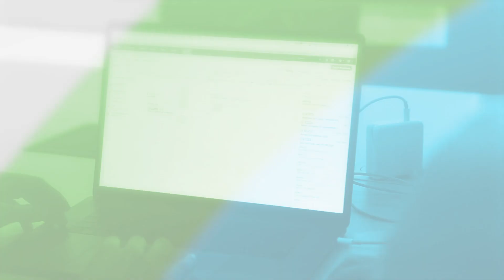What are Tempo Teams?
Learn what Tempo Teams are and why you should use them! From timesheet approvals to resource planning, teams make it easy to manage time in Tempo.
TempoTimesheets and TempoPlanner for Jira Cloud.

*** Tempo Products***

*** Follow Tempo ***